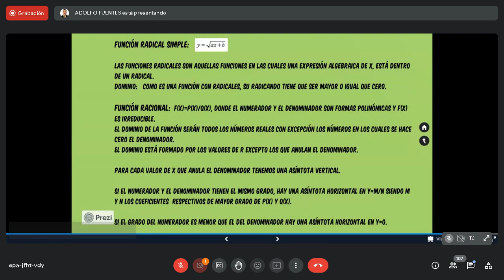MATEMÁTICA II / RELACIONES Y FUNCIONES (3) / ECÓNOMICAS USAC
MATEMÁTICA
Clase del 26 de enero

Primera Unidad:
Relaciones y funciones. (Tercera Parte)